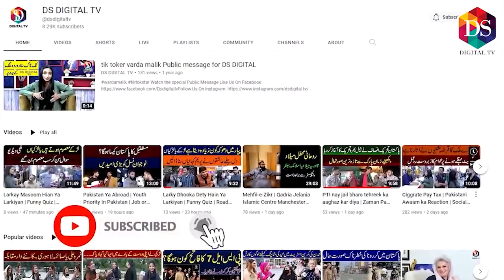Shah Mehmood Qurashi Exclusive Talk I Election In Punjab I Zillay Shah Murder I DS DIGITAL TV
Ds Digital Tv is an entertainment platform focused on producing premium quality content for our viewers.